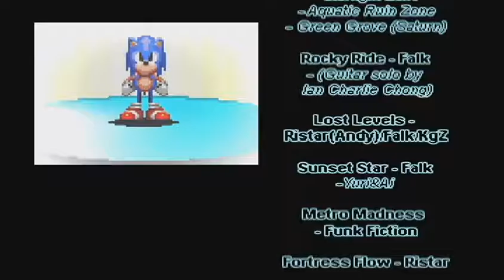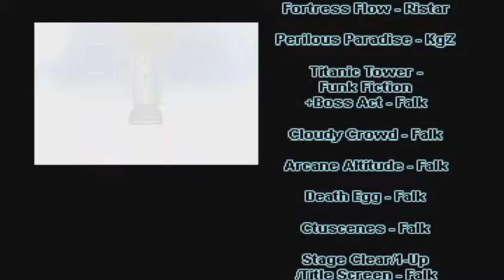Sef Plays Sonic Before the Sequel Part 11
We fight Eggman as he wears an exo-suit, and we eventually get the 7th Chaos Emerald! This has been a fun run, and I hope to do Sonic After the Sequel in the future!

Also check out his newest crowed sourced project Spark the Electric Jester!